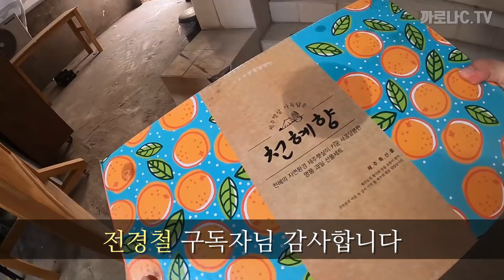씨 있는 귤만 먹던 캄보디아 직원들에게 맛있는 한국귤(천혜향)을 맛보게 해 주었는데....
까로나TV 채널에 가입해서 혜택을 누리세요 :)